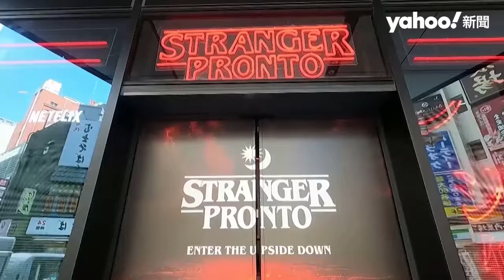東京《怪奇物語》餐廳期間限定 復古歌曲、場景角色掀打卡熱 粉絲半夜12點搶訂位｜Yahoo Hong Kong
美科幻劇集《怪奇物語》（Stranger Things）紅遍全球，日本連鎖餐飲業者更與片商合作，打造限定期間主題餐廳，吸引不少粉絲上門，更因迴響熱烈，餐廳決定再延長營業幾個月。餐廳內播放劇集中的復古歌曲，並複製劇集場景與角色道具，包括經典怪物Demogorgon，都是粉絲們的打卡熱點。

餐廳食物也引入劇集創意，充滿巧思，比如像怪物頭一樣排列的墨魚義大利麵，或是角色Eleven熱愛的鬆餅。近期日本疫情開始反彈，為了避免增加染疫風險，餐廳必須訂位，每小時只允許約20名顧客進入。《怪奇物語》是Netflix旗下恐怖科幻影集，2016年首播，2022年第4季在日本播出以來，一直霸占收視前十名排行榜。

👉🏻 觀看更多：
紐西蘭小海豹樂闖民宅 趴趴走、懶躺沙發嚇跑貓咪